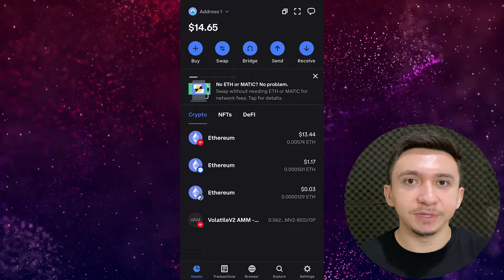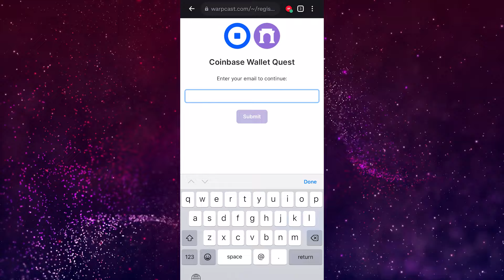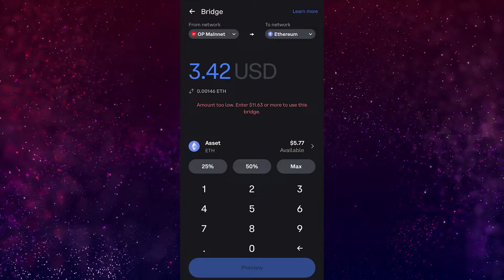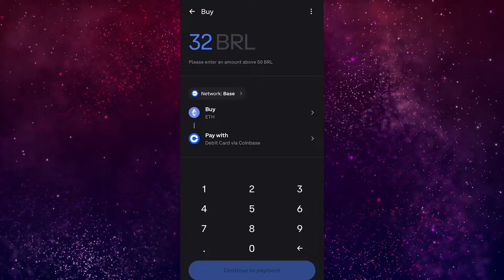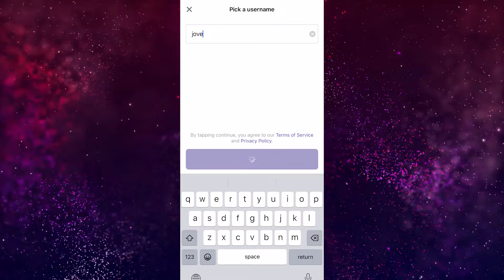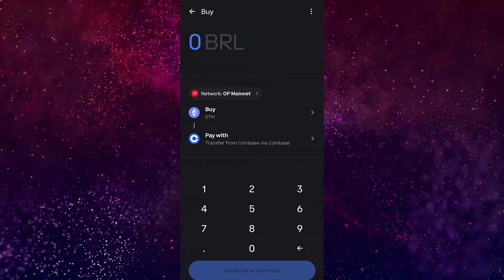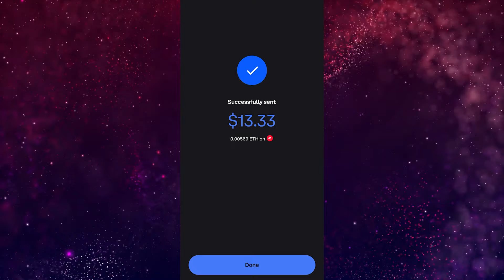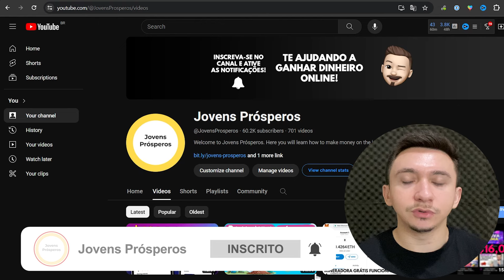GANHEI $12 NA COINBASE (Ganhar Dinheiro na Internet)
Descubra como GANHEI $12 NA COINBASE e desbrave as melhores estratégias para conquistar ganhos expressivos na plataforma! 💸🚀 Neste vídeo, exploraremos oportunidades incríveis para jovens prósperos e ávidos por novas formas de prosperidade.

Assista agora e mergulhe nesse universo de oportunidades, aprendendo a maximizar seus ganhos na Coinbase. Não perca a chance de impulsionar sua jornada financeira e conquistar resultados significativos! 📈💰